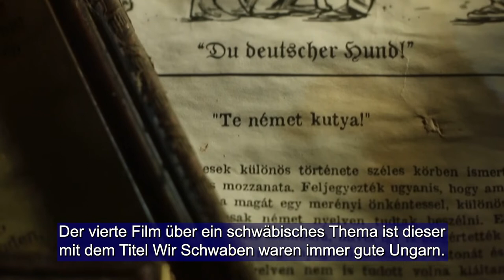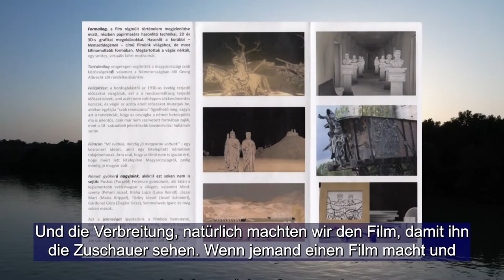Mi svábok, mindig jó magyarok voltunk - dokumentumfilm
A szekszárdi Német Nemzetiségi Önkormányzat immár másodszor mutatta be az érdeklődőknek László Gábor: Mi svábok mindig jó magyarok voltunk című dokumentumfilmjét. Ez alkalommal a rendezővel is találkozhatott a közönség. A rendezvényt a Mondschein Német Nemzetiségi Kórus Egyesület próbatermében és közreműködésével tartották.

 Die Seksarder Deutsche Nationalitätenselbstverwaltung führte den Interessenten schon das zweite Mal den Dokufilm von Gábor László Wir Schwaben waren immer gute Ungarn vor. Dieses Mal konnte sich das Publikum auch mit dem Regisseur treffen. Die Veranstaltung wurde im Probesaal und unter Mitwirkung des Vereins Mondschein Deutscher Nationalitätenchor abgehalten.